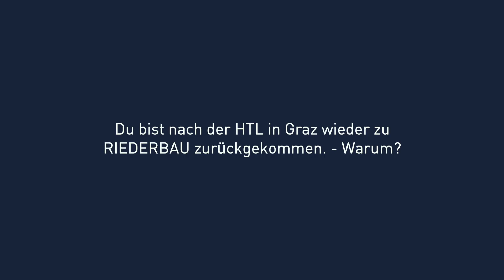Thomas - Unsere Mitarbeiter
Thomas begann vor einigen Jahren bei uns als Bautechniker und ist mittlerweile als Bauleiter für uns tätig. Dadurch betreut er seine eigenen Baustellen und hat täglich viel Verantwortung. 👍
Du meisterst das super. Wir sind froh, dass du bei uns bist! 😄